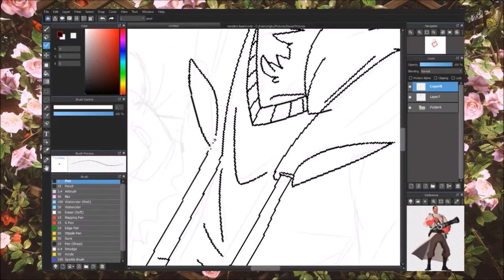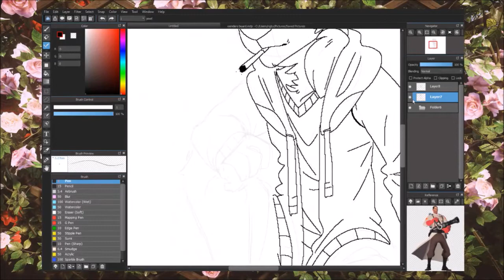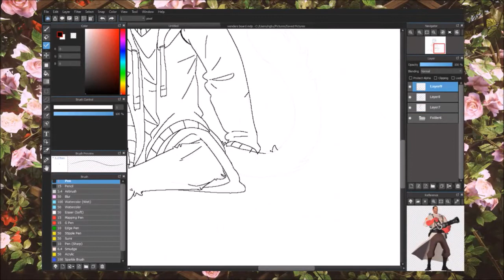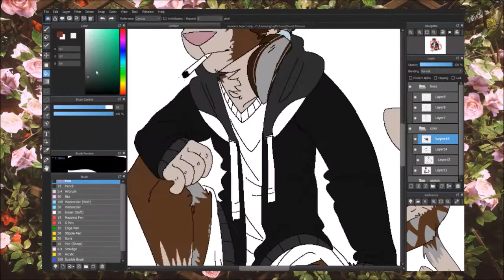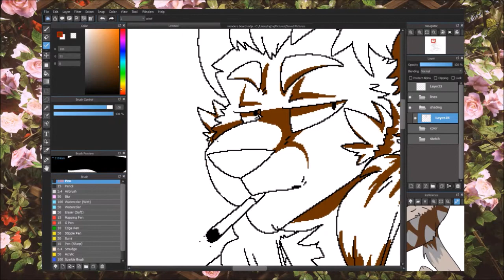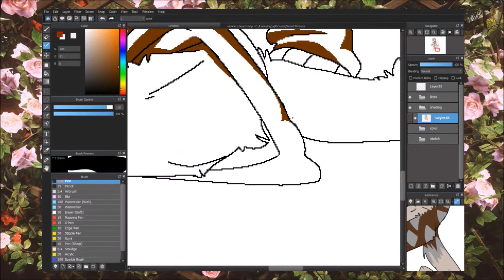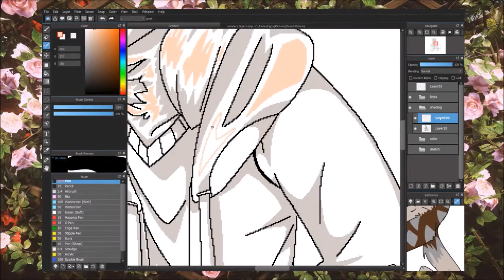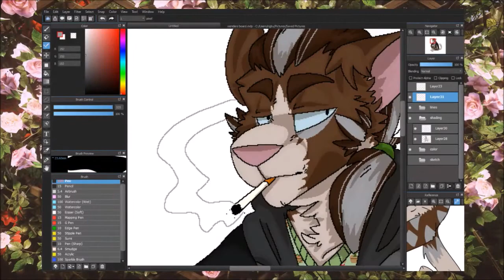Smokers Are Losers - Fursona - SpeedPaint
Well this took 4 hours. Idk how, I guess it was just a lot of the lines in the lineart. Anyway this was fun and I needed to draw my boi owo

IDONNOTOWNANYMUSIC